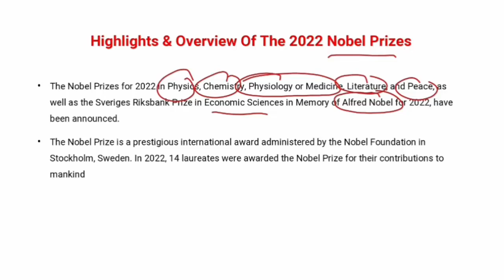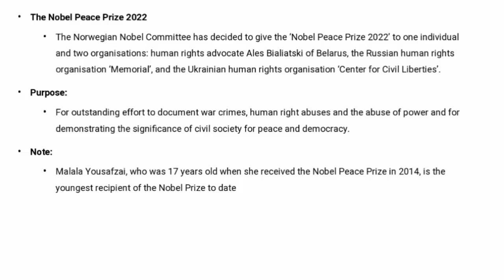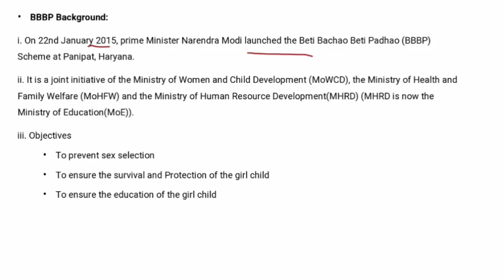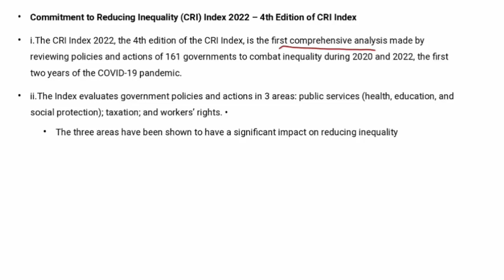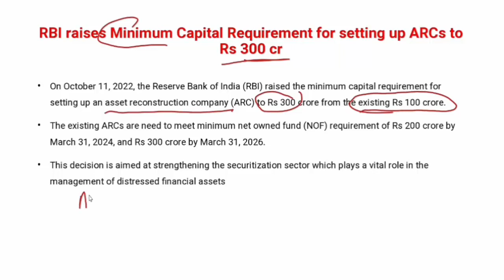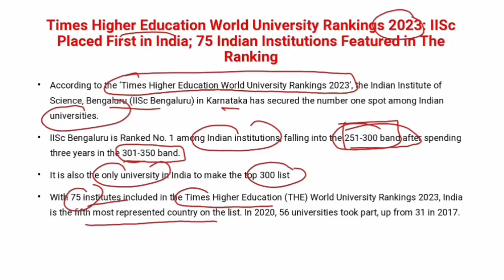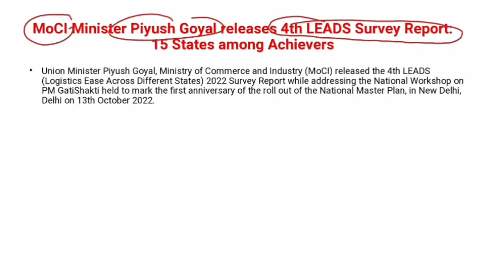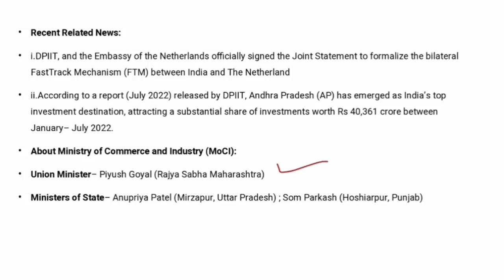ENGLISH CA PART 123